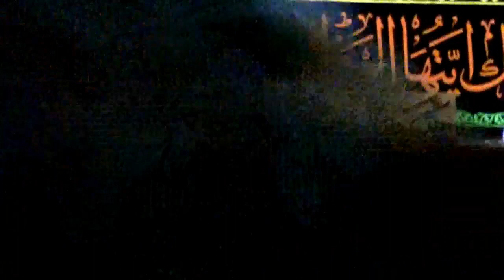4 Muharram 1441 Hij Maulana Syed Najm Sibtain Hasni Sahib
4 Muharram @FZIchannel